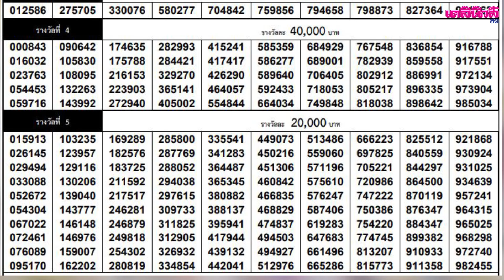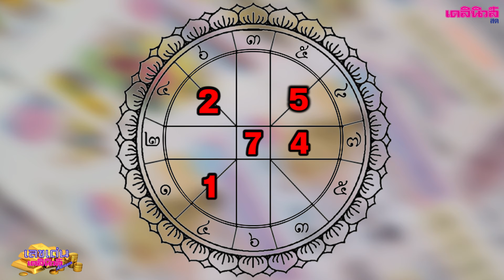"เลขเด่น เดลินิวส์ Advance" งวดประจำวันที่ 16 มีนาคม 2562